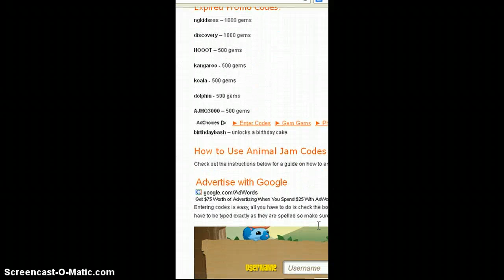how to get cool and free gifts on animal jam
i do this all the time!